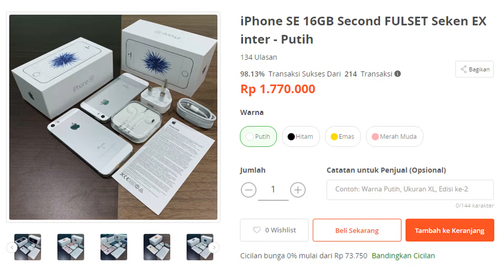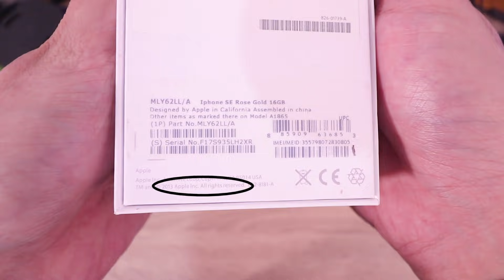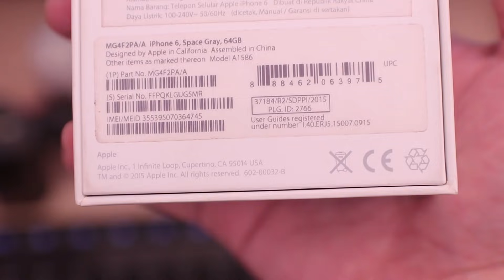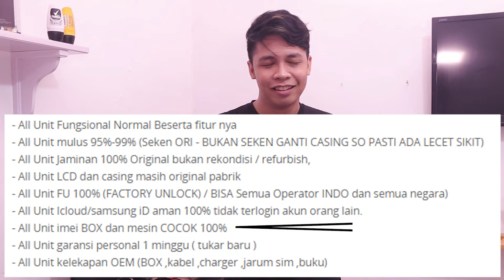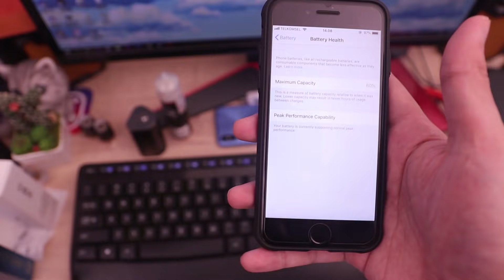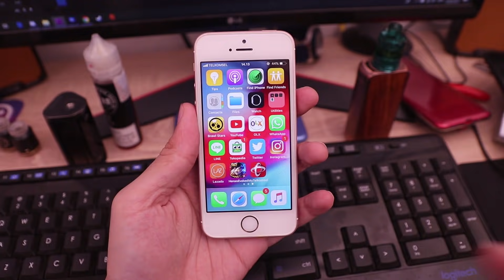IPHONE SE 1,8jt!! MASIH LAYAK DI 2019??